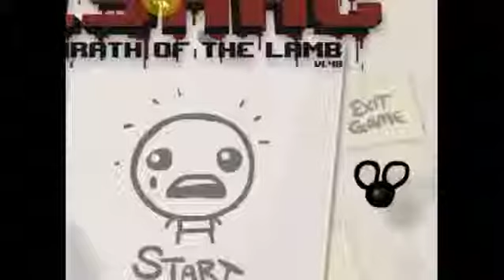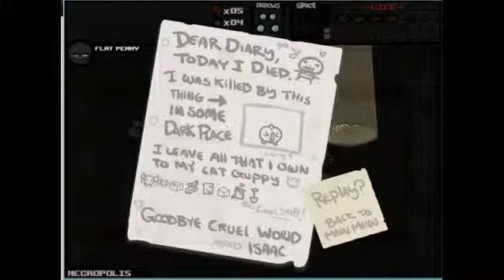Random late-night stream (R-rated)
So I randomly streamed earlier. I started out with some silliness in Facade, then the BEST of Isaac runs.